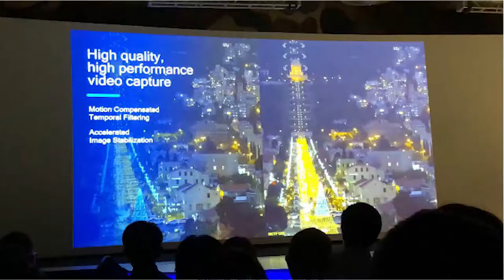snapdragon 845 Full Review | Nishant Choudhary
Hello Friends Today In this vide o i will show you about snapdragon 845 ok lets watch